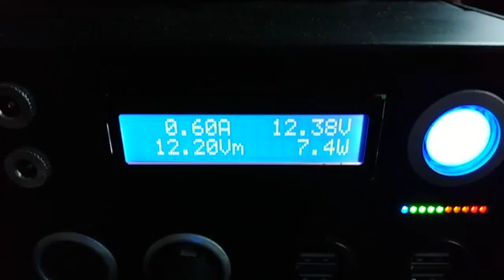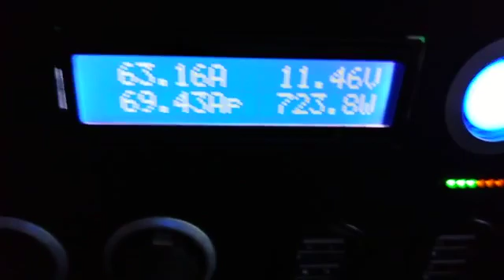Forcing the Kodiak Solar Generator then the AGM battery, part 1 of 4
This is part 1 of 4 when first I challenge the Kodiak Solar Generator in multiple states of Safe Mode by causing the Kodiak to go into thermal self protection.  Since we are torturing the  Kodiak Solar Generator we may as well stress the AGM battery.  Just one bad day for my equipment.  I am beginning to push Kodiak Generator beyond its design.